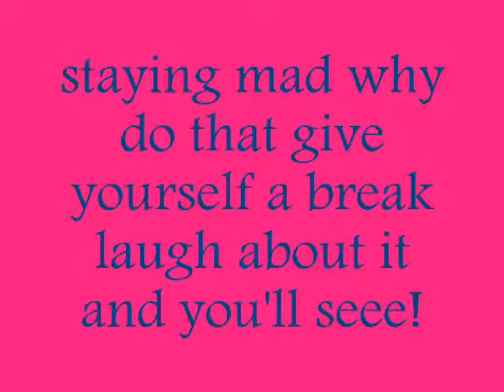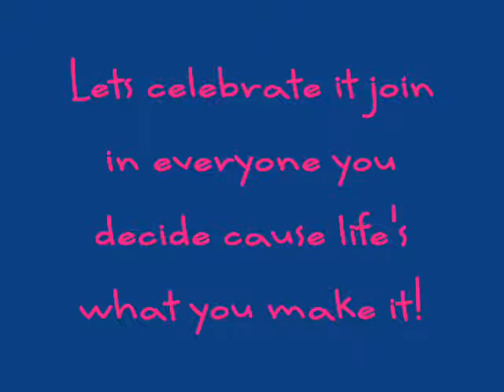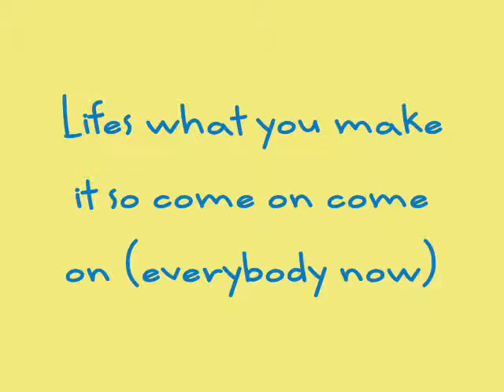Lyrics for life's what you make it!